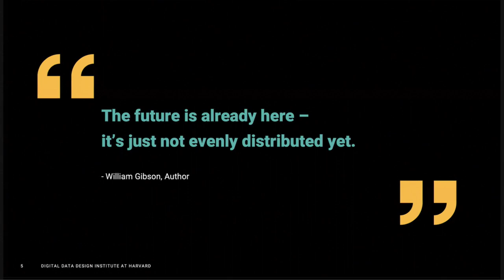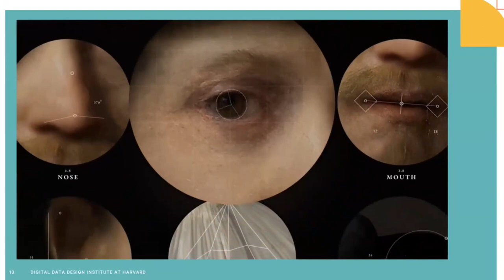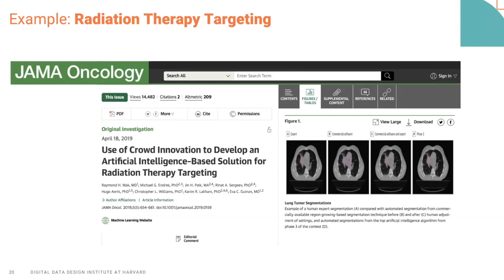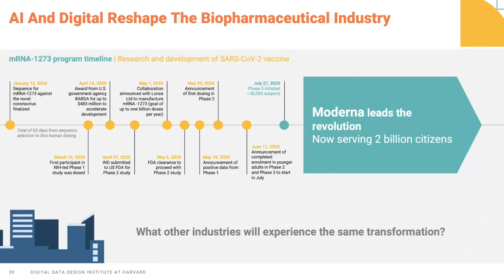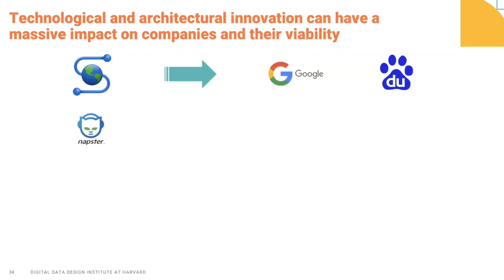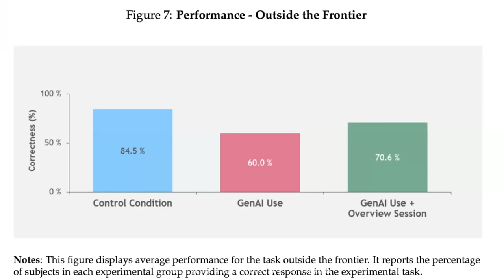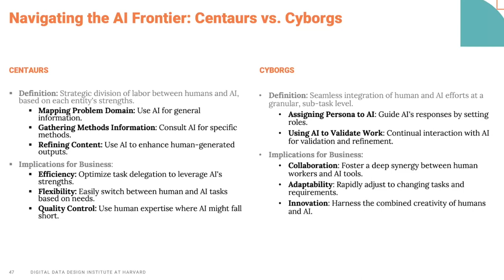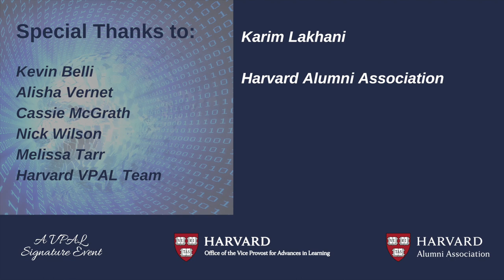How AI Changes Organizations and Cognition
Artificial intelligence (AI) is rapidly transforming how organizations operate and how humans think. This talk will explore three key ways in which AI is impacting organizations and human cognition. First, AI is emerging as a central platform for organizing enterprises in the 21st century. Second, AI enables unprecedented opportunities for learning at the individual and organizational level through its ability to analyze massive datasets, identify patterns, and improve continuously through experience. Finally, while AI may not replace humans, humans augmented with AI likely will replace humans without AI for many roles - though not in all cases. In summary, this talk will explore how AI is positioned to radically change the way organizations operate at scale, extend human problem solving and learning, and transform the collaboration of people with increasingly powerful advanced technologies. The implications are enormous and will drive tremendous innovation in the years ahead.